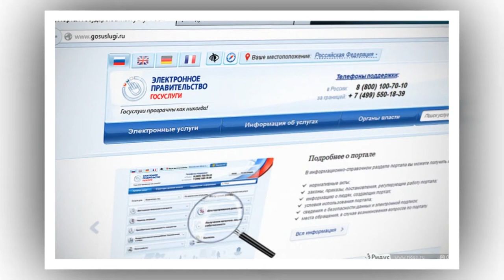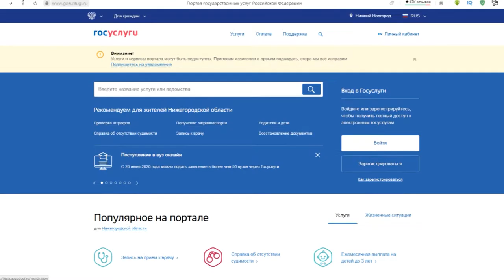Госуслуги. Новая версия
Новая версия сайта госуслуг начнёт свою работу в конце 2020 года. Это позволит порталу обрабатывать около 100 миллионов запросов в сутки.